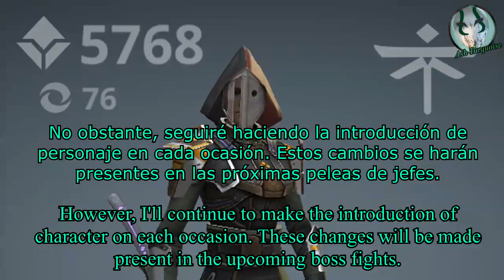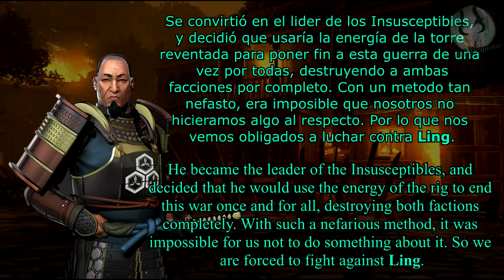Shadow Fight 3 - Boss fight - Ling